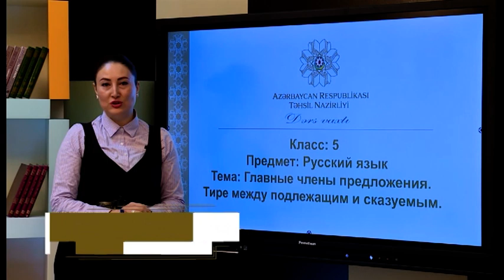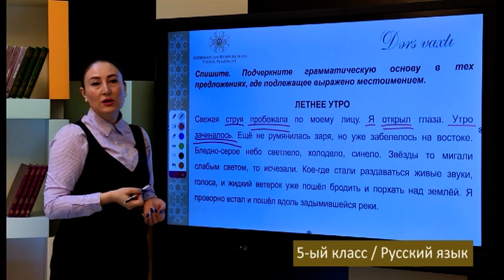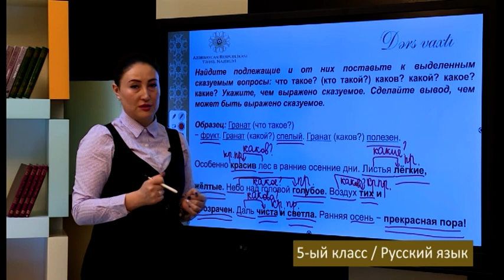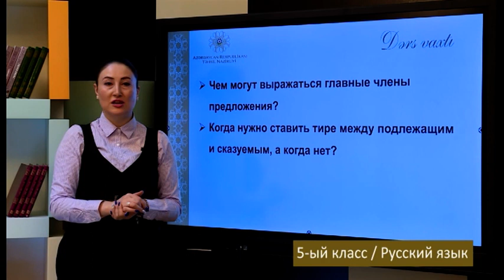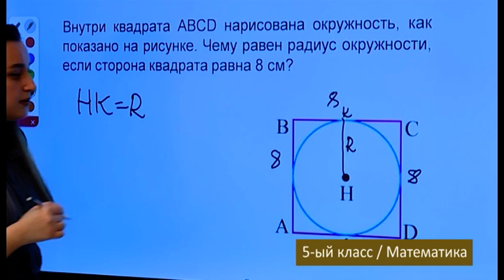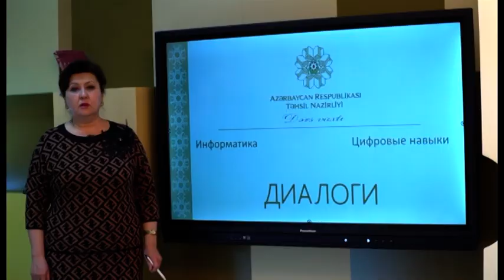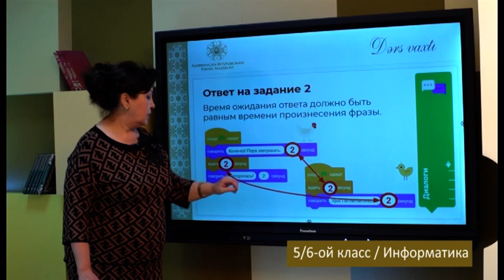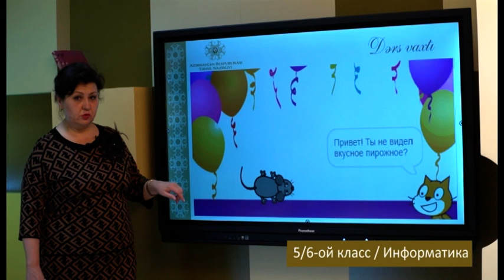“Dərs vaxtı”: 5-ci sinif dərsləri (rus bölməsi) (28.02.2022)